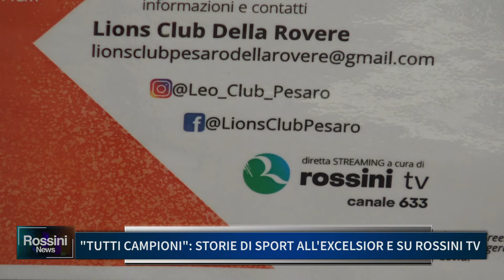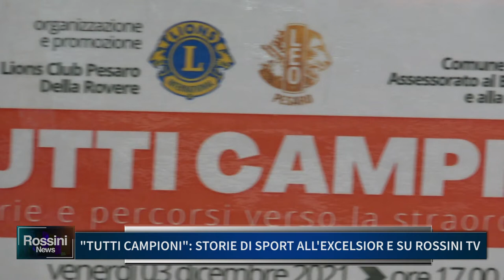TUTTI CAMPIONI: STORIE DI SPORT ALL'EXCELSIOR E SU ROSSINI TV